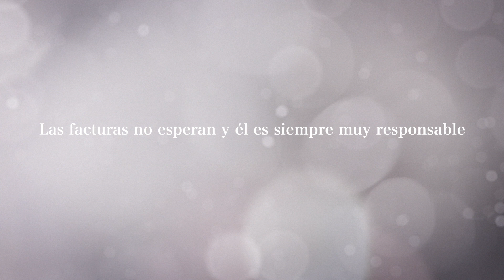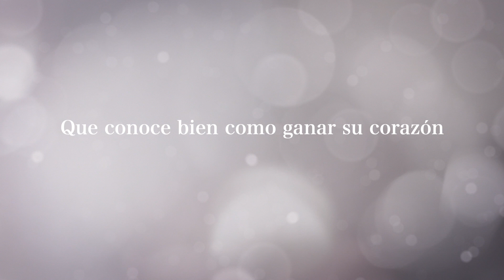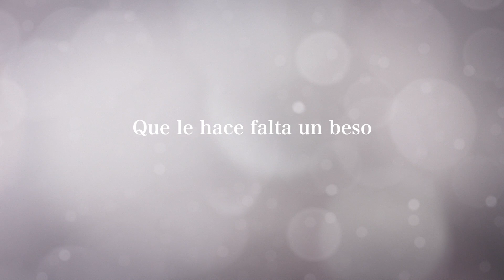La Furia Del Bravo - Le Hace Falta Un Beso (Lyric Video)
La Furia Del Bravo presenta el lyric video de "Le Hace Falta Un Beso" tema que forma parte de su producción musical "Indestructible" ¡Disfrútalo!
LA FURIA DEL BRAVO/ LE HACE FALTA UN BESO

Él trabaja hasta tarde para que a ella no le falte nada
En su nido de amor ella lo espera enamorada
Él a veces se olvida de las fechas importantes
Las facturas no esperan y él es siempre muy responsable

Pero ella siente que el amor se está acabando
Y que algo se está acabando la pasión se congeló
Y ella quisiera decirle
Y ella le quiere decir

Que le hace falta un beso
Que le dé una rosa
Que la haga sentir como cuando era su novia
Que le haga detalles
Que le hable de amor
Que conoce bien como ganar su corazón

Sueña con que vuelen
En su vientre mariposas
Ella tiene frio en su corazón
Le hace falta un beso
Le hace falta amor